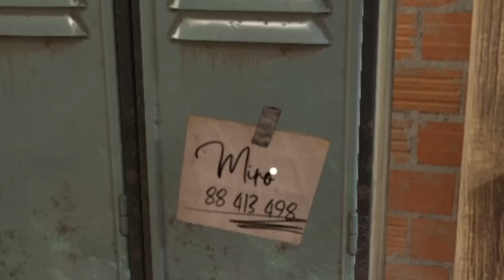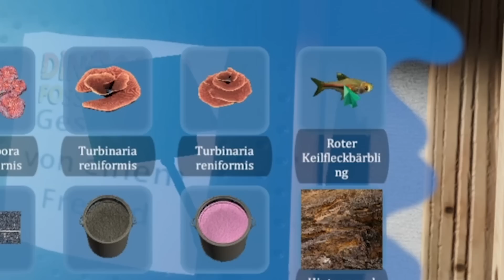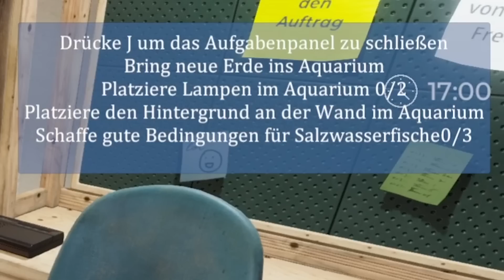Ich VERKAUFE jetzt Aquarien! 🐠 Fischgeschäft in meinem Keller 🐚 Aquarist deutsch 🌿 Folge 02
Aquarist Gameplay mit Zanzi 💕 Papa zeigt uns seine alte Leidenschaft zu Aquarien im Keller, von dort aus dürfen wir uns ein kleines Geschäft aufbauen. Das Problem ist nur, dass er vor Jahren einfach alles stehen und liegen gelassen hat und wir das gesamte Chaos beseitigen und von vorne anfangen müssen 🤠